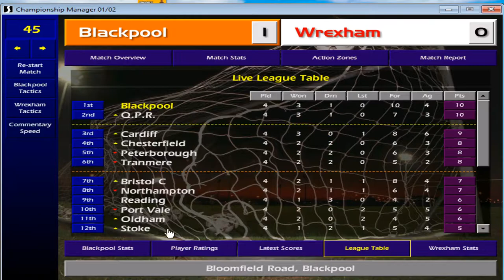To Madeira Scoring The Goals! - Blackpool FC Top of The League!